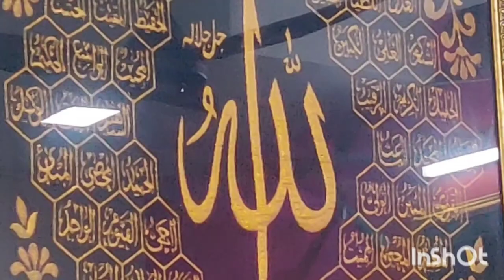Huzoor Aisa Koi Intezaam Ho Jaye | Soulful Naat | Dr Tahir Hussain | Best Naat | Ramadan Special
huzoor aisa koi intezam ho jaye sallam ke liye hazir ghulam ho jaaye
 huzoor aisa koi intezam ho jaye owais raza qadri
huzoor aisa koi intezam ho jayehuzoor aisa koi intezam hojaye